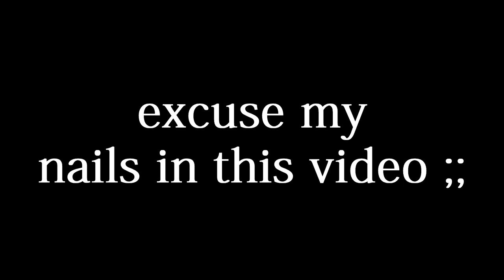[EXO kinda] drawing Huang Zitao/Z.TAO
this is a birthday present for my friend danni (if you're reading this YOU'RE A LOSER (fly loser tho)) who loves tao so i drew him for her!! i couldn't upload this before otherwise she might have seen it and i wanted it to be a surprise!! :D
i'm sorry it's been almost two months since i uploaded, i have had a lot of problems + i'm trying out digital art now (which is actually quite difficult)!! i hope that one day i'll be able to post digital art videos, but for now that remains in the future :)).

a: 13

a: England

q:  tip to beginners?

a: practice practice practice